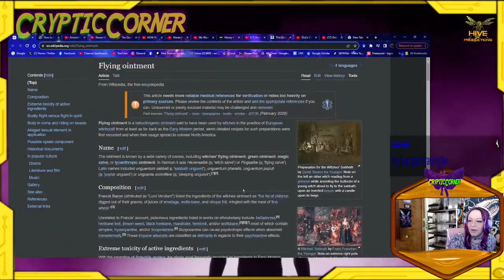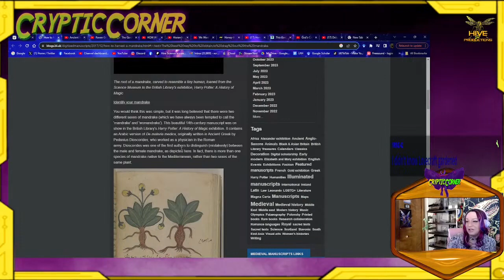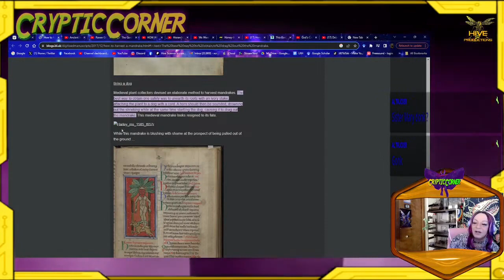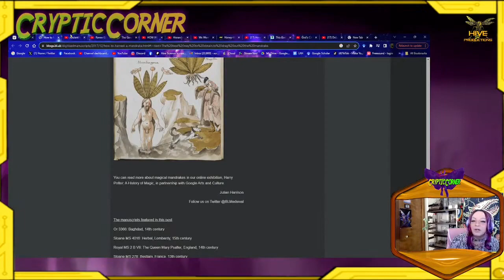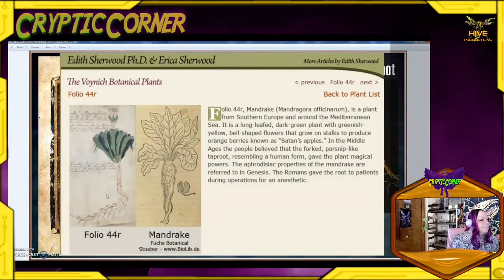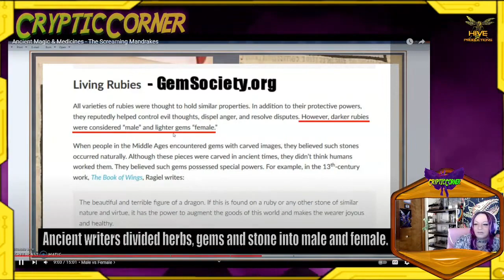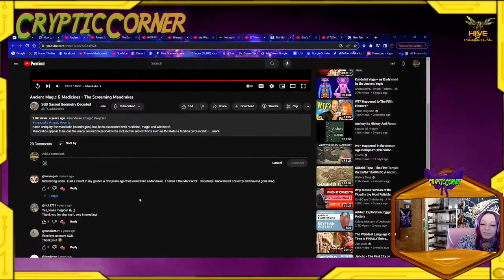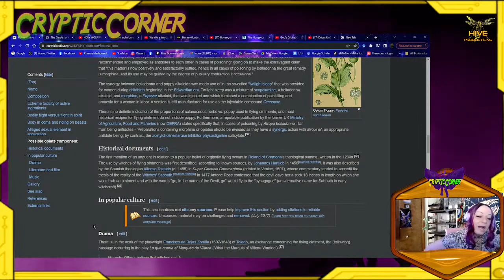Shriek of the Mandrake - CrypticCorner || Ep 130